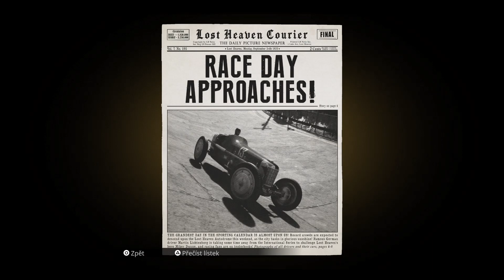Let's Play - MAFIA: DEFINITIVE EDITION (CZ) | Fairplay | #5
Český gameplay bez komentáře...

Remasterovaná verze oblíbené hry Mafia z roku 2002 přináší vylepšený herní scénář obohacen o nové dialogy a příběhové pozadí. Taxikář Tommy Angelo se po náhodném střetu s dvěma gangstery, Pauliem a Samem, stává členem Salieriho zločinecké rodiny. Po letech práce pro rodinu se však proti ní obrací a rozhodne se proti rodině vypovídat.